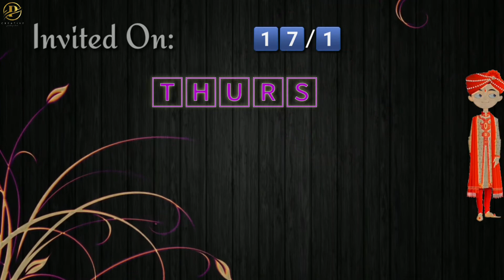𝐅𝐎𝐑 𝐌𝐀𝐑𝐑𝐈𝐀𝐆𝐄 𝐖𝐇𝐀𝐒𝐓𝐀𝐏𝐏 𝐒𝐓𝐀𝐓𝐔𝐒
𝗖𝗢𝗗𝗘 250/𝗥𝗦